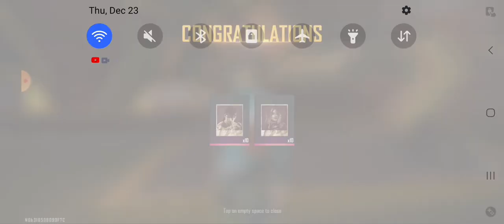LONE WOLF NO NETWORK PRANK × ONLY FIST CHALLENGE (PART-1)